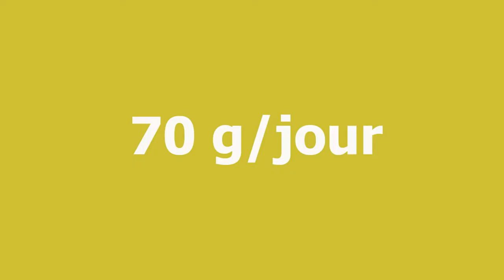Le gras : quelles sont les recommandations nutritionnelles ?